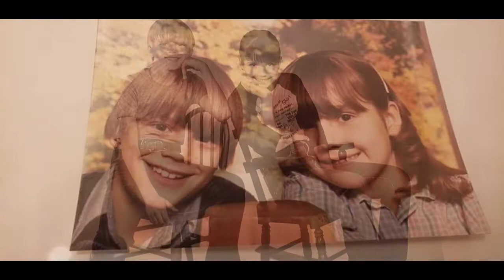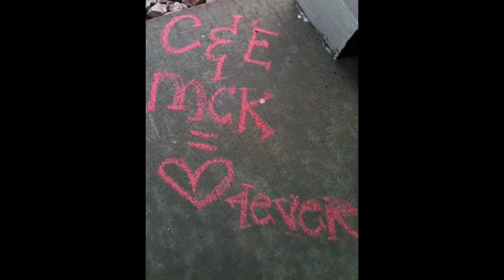Eric Memorial Slideshow Final